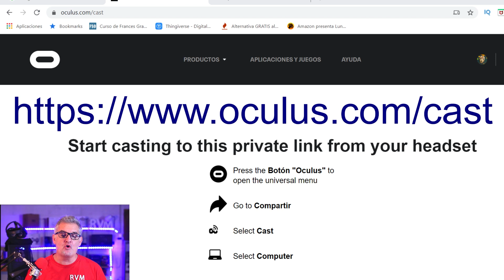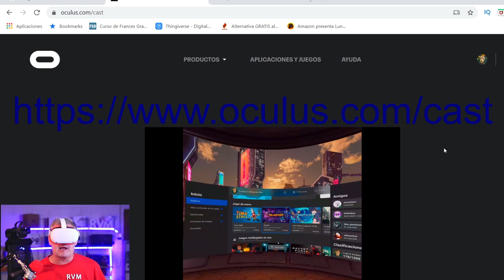Transmite a tu Pc fácilmente la imagen de tus Oculus Quest 2 / 1 - Español - Tutorial muy fácil.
Hola,, Compañeros,
Hoy os traigo Transmite a tu Pc fácilmente la imagen de tus Oculus Quest 2 / 1 - Español - Tutorial muy fácil.Bonus track comunidades RVM
Si me queréis invitar a un café o apoyar mi trabajo os dejo link a PayPal.

Cover China

En Amazon

Carcasa en Amazon